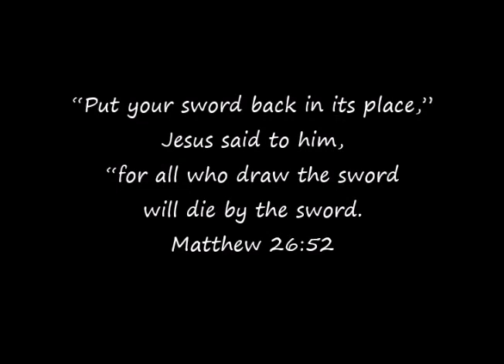Jesus Was Arrested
Matthew 26:52 (Jesus arrested)
Matthew 5:43-45 (Love your enemies)